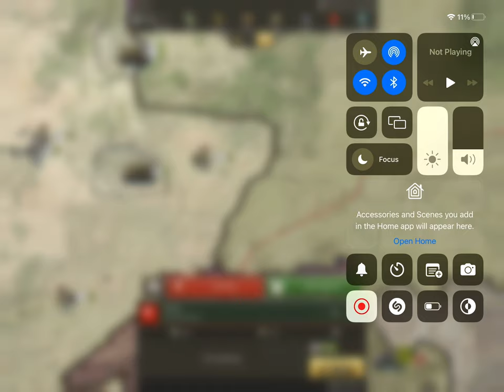I dropped a flying bomb on ￼Switzerland in Call Of War